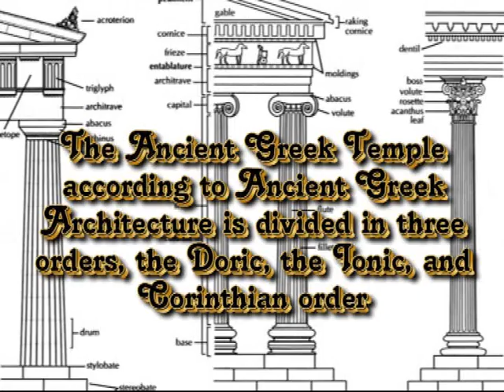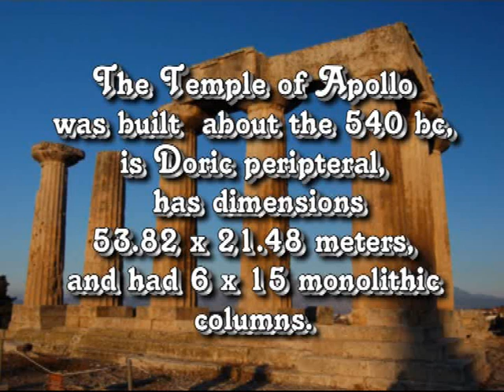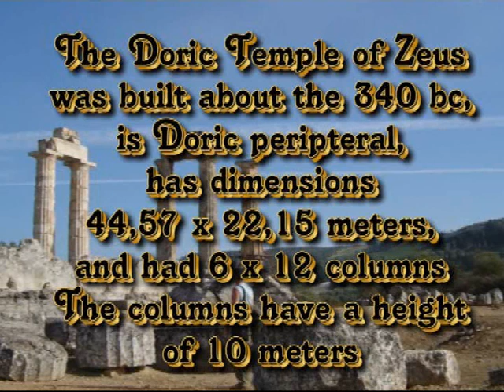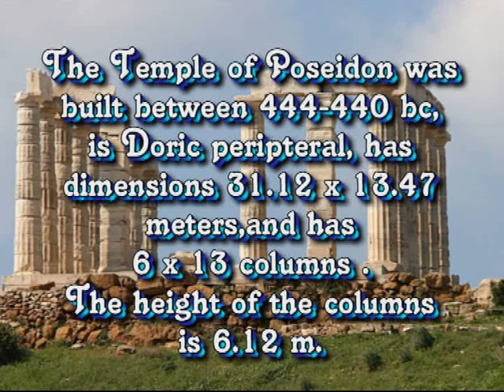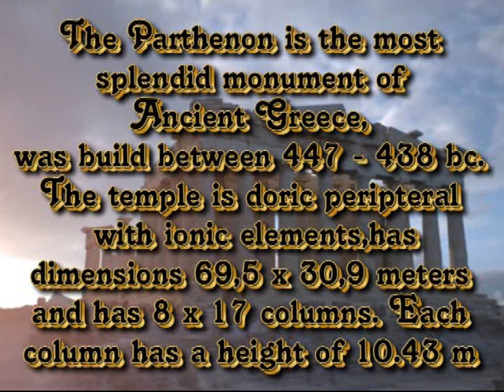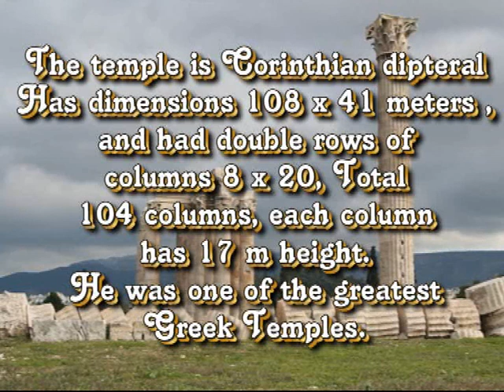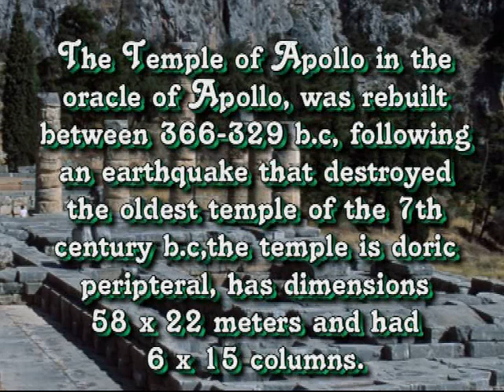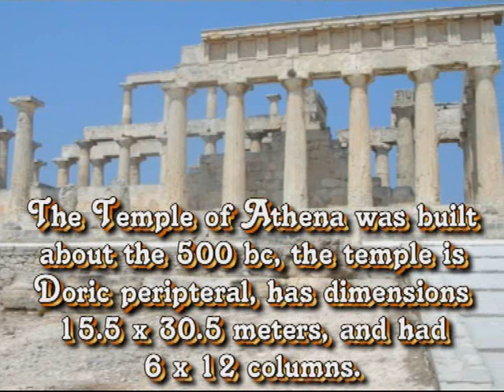Ancient Greek Temples (part 1)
The first part introduces the main temples of ancient Greece, in the region of Greece, and some information about these temples.
The next two video will involve ancient Greek temples in Asia Minor (Turkey), Libya, and magna grecia (Italy).
In this video shows the ancient Greek temples: of Hera in Olympia, of Apollo in Corinth, of Zeus in Nemea ,of Apollo on Vasses Peloponnese, of Zeus in Olympia, of Poseidon at Sounion, the Parthenon in Athens, of Olympian Zeus in athens,the Erechtheum in Athens, of Athena Nike in Athens, of Hephaestus in Athens, of Athena Pronaia (tholos) at Delphi, of Apollo at Delphi, and Athena Aphaia in the island of Aegina.
Music song: Odyssey - Movement 1 From Mythodea(Vangelis)